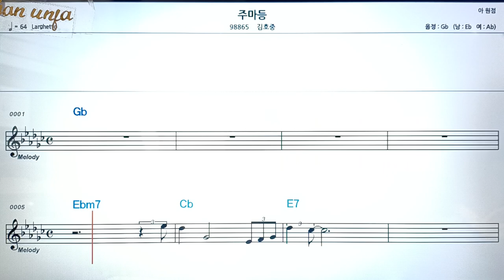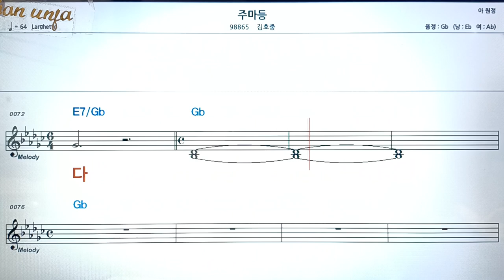주마등/김호중👍악보, 코드,가사,Karaoke*가라오케 반주